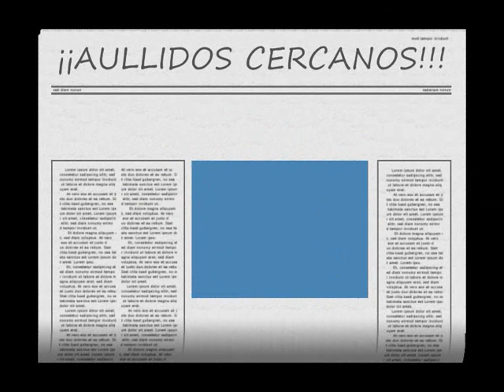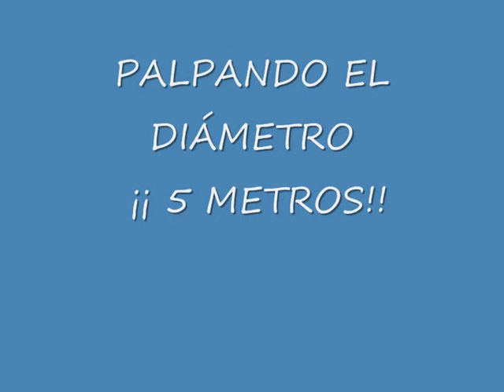PARAÍSO DE TEJOS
Ejemplares con mas de 500 años de antigüedad se funden con las hayas en un entorno desconocido y privilegiado.